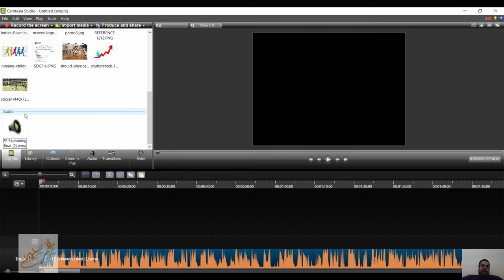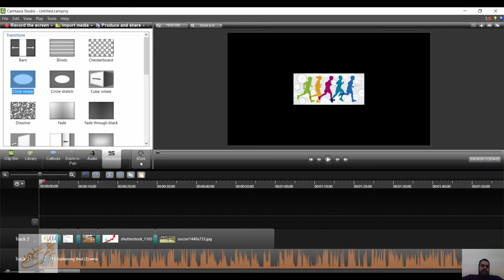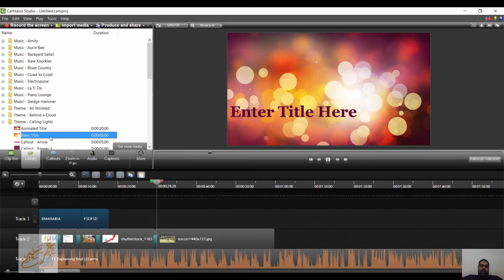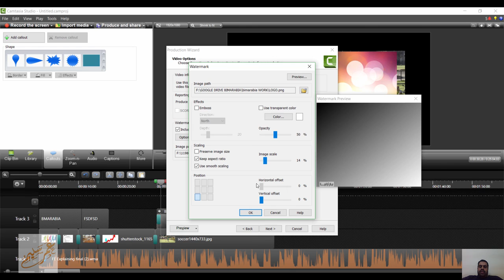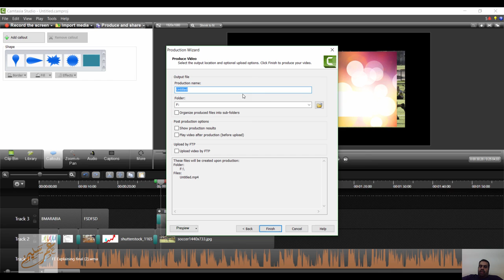CAMTASIA STUDIO طريقة تسجيل شرح للبرامج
شير مشاركة